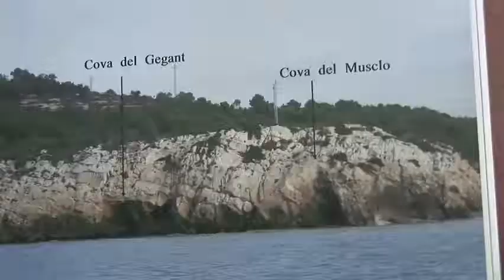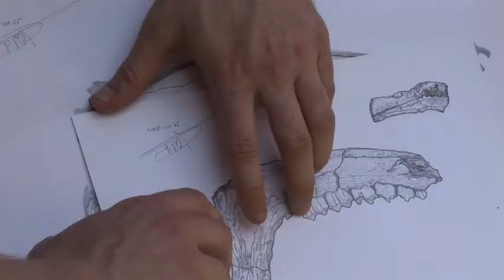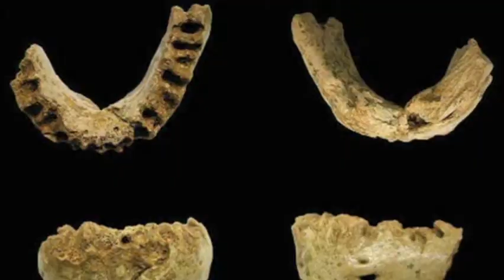Catalonia's most modern Neanderthal has no secrets!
The Garraf coast has some extraordinary spots hidden away and that's no secret! The area was already well regarded over 52,000 years ago by its then inhabitants, the Neanderthals. But, just how did members of that species live? What did they eat? Joan Daura and Montserrat Sanz, researchers from the University of Barcelona's Prehistoric Studies and Research Seminar (SERP) have been uncovering all this. They have already managed to sequence the mitochondrial DNA taken from the famous Sitges Neanderthal jaw discovered in a cave 7 years ago.